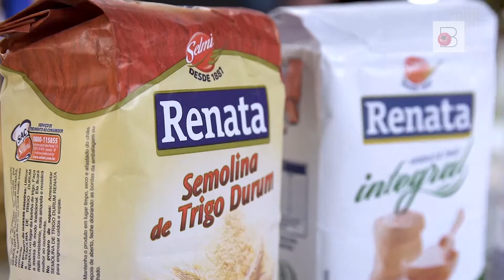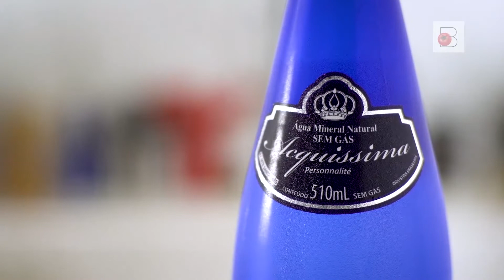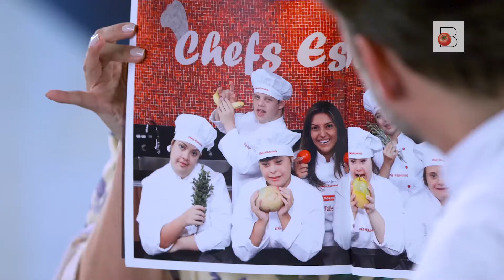Bate Bola na Cozinha: Carlos e Brueth fazem um nhoque que fica incrível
O chef Carlos Bertolazzi está à frente do restaurante Zena Caffè e é apresentador da atração Fábrica de Casamentos, do SBT. Ele foi recebido por Brueth Carvalho para preparar um nhoque de dar água na boca.